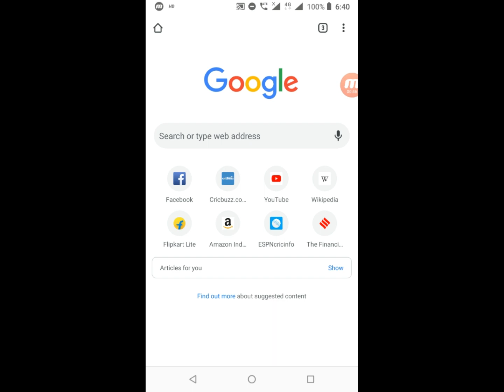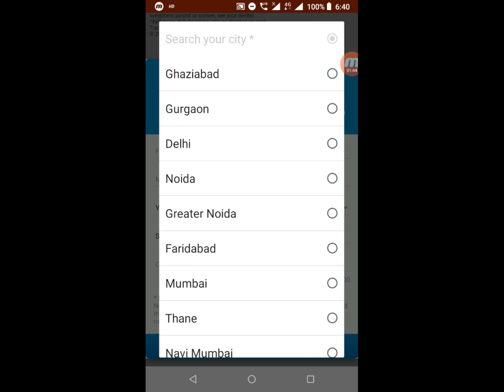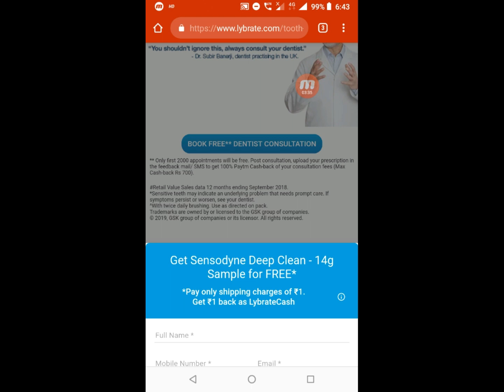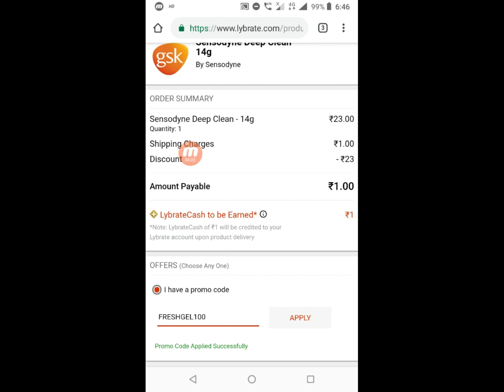100% free product on Lybrate "sensodyne-toothpaste" sample product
Welcome to my chanel world technical.